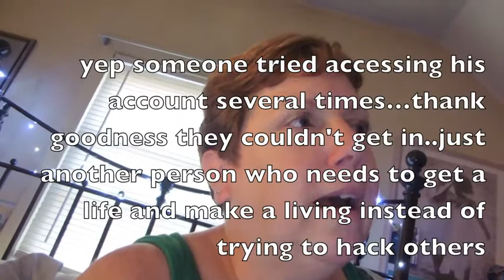Vlog - This old Hag - day 2015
1000's of store that work with ebates and earn money back when you shop for every day things :) check out my link and sign up.

 7 Rye Ridge Plaza #139